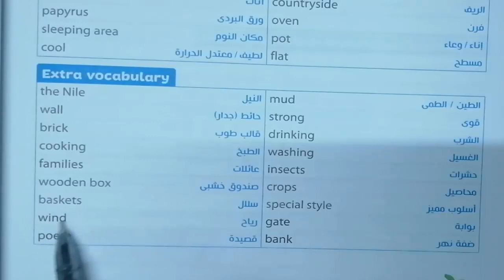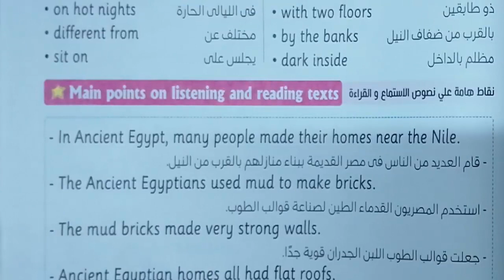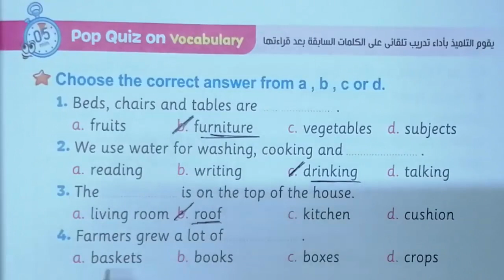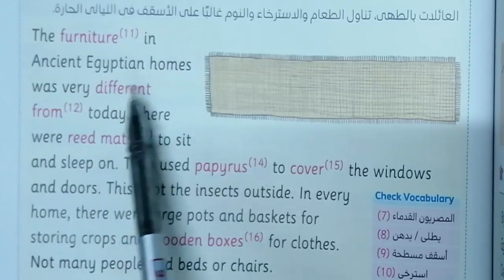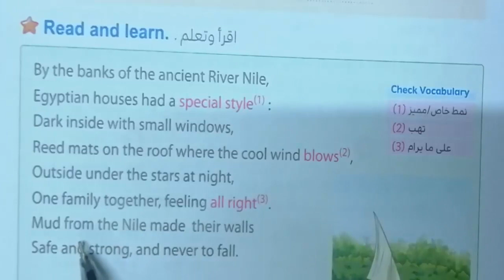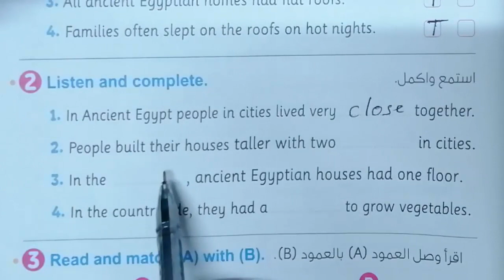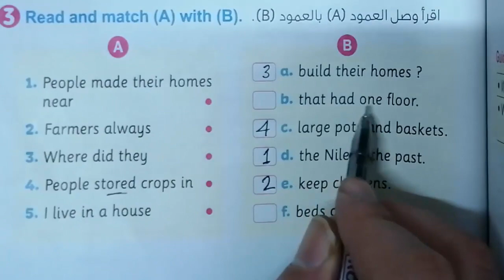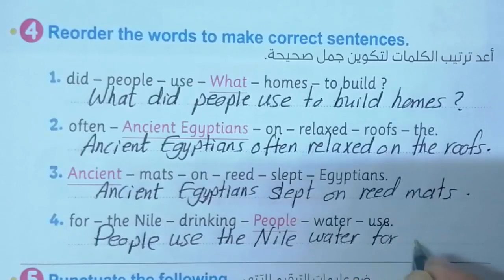شرح منهج الخامس كونكت 5 ترم ثانى الوحدة السابعةالدرس الثالث حل كتاب المعاصر ص 33-39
منهج الخامس كونكت 5 ترم ثانى الوحدة السابعةالدرس الرابع حل كتاب المعاصر ص 40-43
منهج الخامس كونكت 5 ترم ثانى الوحدة السابعةالدرس الخامس و السادس حل كتاب المعاصر ص 44-49